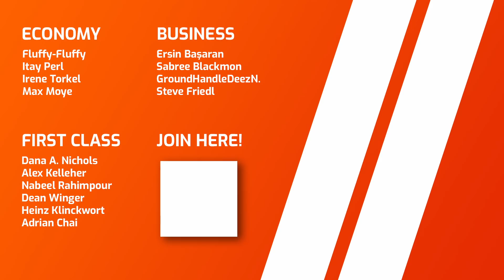Unqualified Pilots Crash Plane in Thunderstorm | Aeromexico Connect 2431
Aeromexico Connect Flight 2431 crashed just after take-off in Durango, Mexico. The pilots had attempted to take off in an active thunderstorm and were overwhelmed by severe winds. While this happened an unqualified observer was seated in the first officer's seat. He was even allowed to control the aircraft.

Visuals:
MSFS2020
Storyblocks
AvHerald